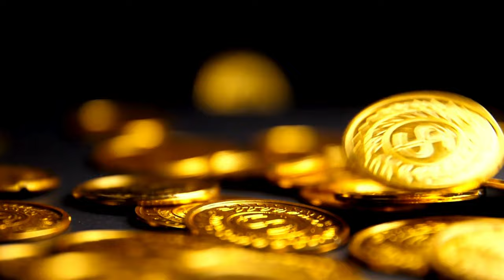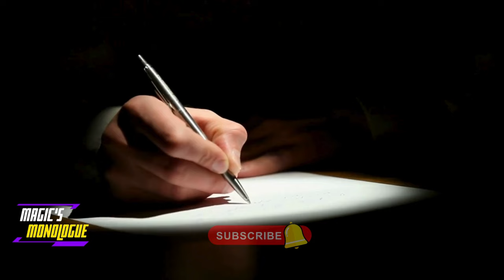Lost interest! She Chooses 'H * e Phase Over Me. Big Mistake?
Magic dives into Redditadvice and datingadvice story losing interest in a girl due to her "h@e phase. Redditstory of a man grappling with complex emotions after losing interest in a girl due to her "h@e phase." This story is packed with Reddit advice and dating advice that sheds light on the nuances of relationships and personal growth. Discover how his romantic feelings faded when she chose a summer of fun over a seriousrelationship leaving him to question the dynamics of their friendship. With insights on cheatinginrelationships, redpill datingtips, and handling a cheating partner, this video is a must-watch for anyone navigating the tricky waters of modern dating. From infidelity to affair stories, Magic unpacks it all with a no-nonsense approach, making it relatable for men seeking practical dating advice. Whether you're dealing with being friend-zoned or seeking solid redpill relationship advice, this video has something for you. Don't miss out on these fascinating Reddit stories that offer a raw look at dating advice for men and how to handle a cheating partner. Join the conversation and share your thoughts on these real-life Reddit relationships.

00:00 Intro
00:53 Lost interest in a girl because of her "304 phase"
02:10 Story Begins
04:40 Feelings Lie
06:09 304 Phase
08:20 Get DNA Test
09:49 Consequences of Choices
10:25 Social Proof
12:31  Coin of the Realm Attention & Validation